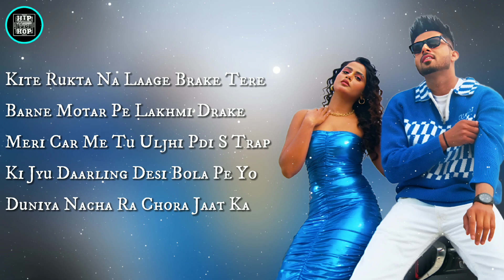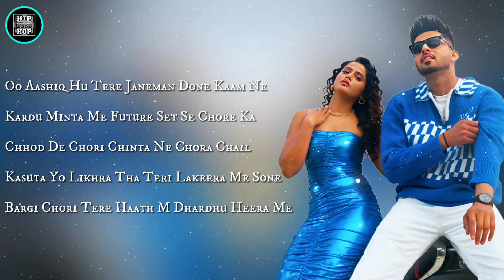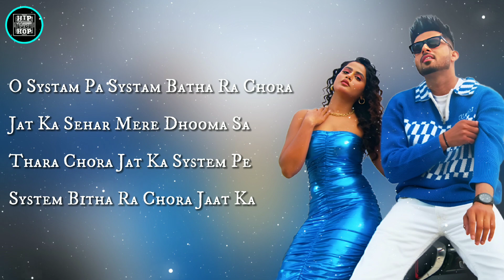System Pa System | Lyrical Video | R Maan | New Haryanvi Song 2023 | Hip Hop Production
👻Welcome To Video Description🔥

*Song Credits*
Song - System Pe System
Lyrics - Vikram Sarkar/Billa Sonipat Ala
Singer - R Maan
Label - Hip Hop Production

*///Thanks///*